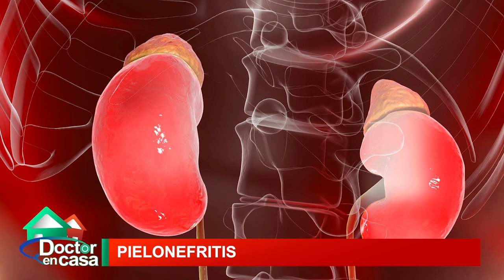Pielonefritis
La pielonefritis corresponde a la infección de uno o dos riñones y puede llegar a ser una condición médica grave, pudiendo desencadenar un cuadro de septicemia y la muerte si no se da tratamiento oportuno. Conoce más de esta enfermedad en Doctor en Casa.